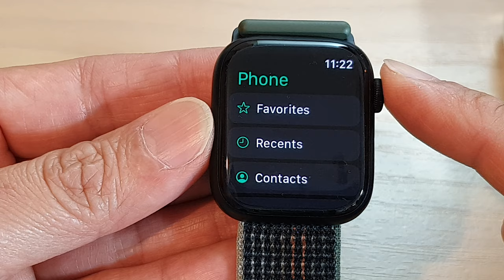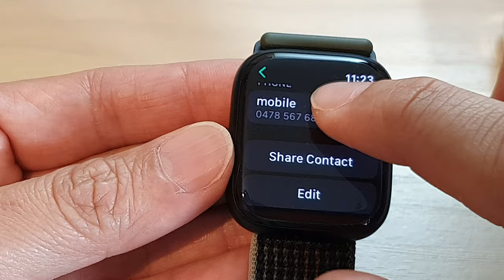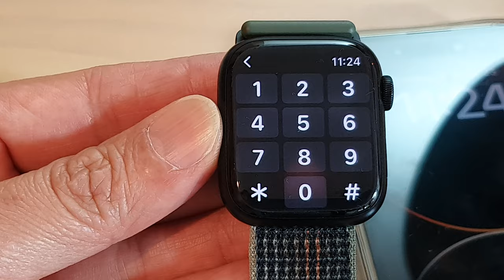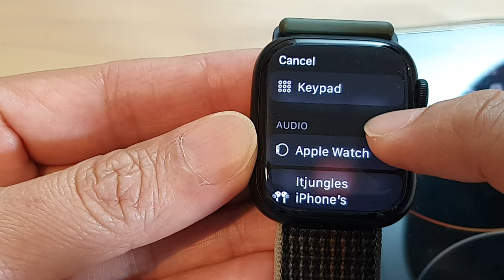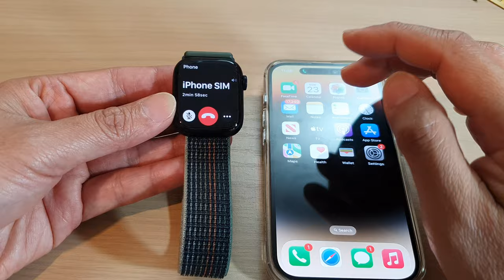Apple Watch 8: How to Make A Phone Call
Learn how you can make a phone call on the Apple Watch 8.